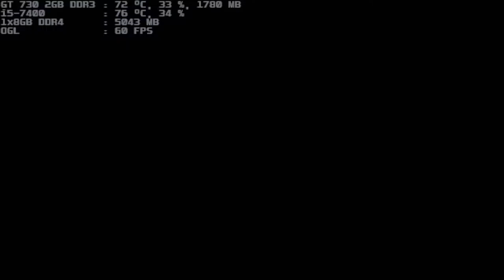mugen 1.1 blue arena hunter u6746 1p vs daiki 1p